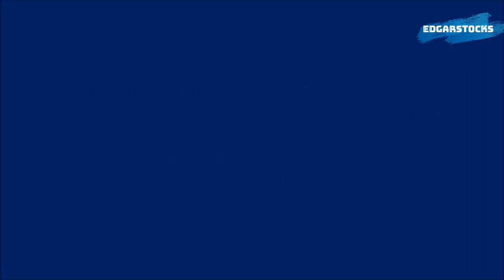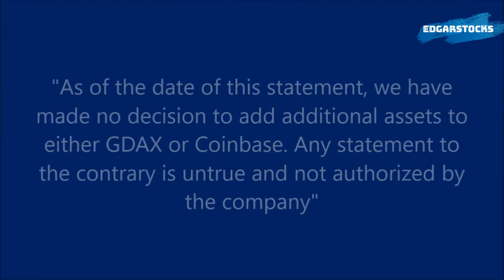Coinbase and Ripple Latest News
More news on ripple and coinbase.

-Stock Girl